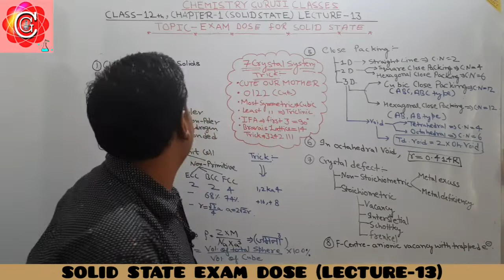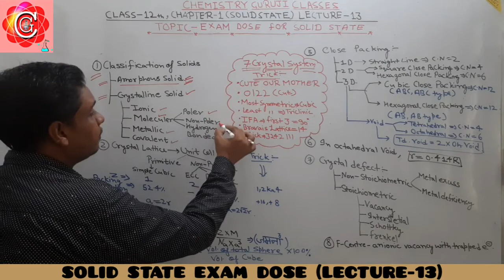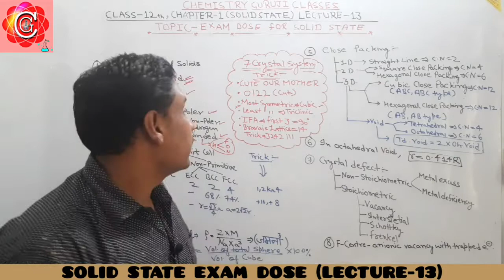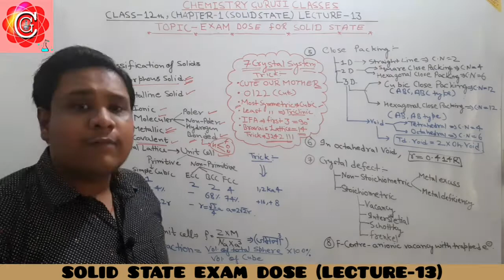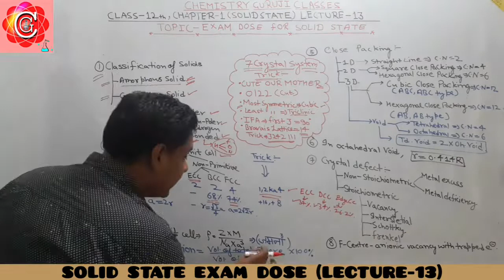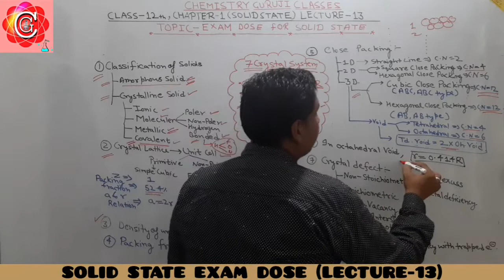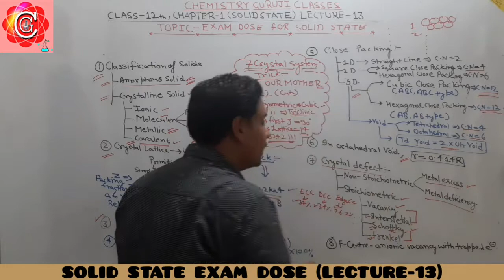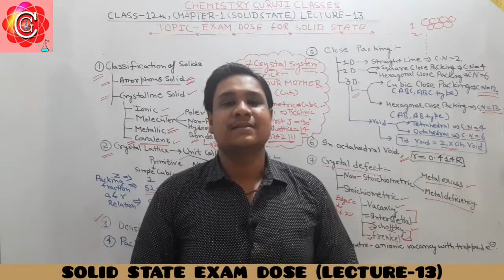DOSE OF SOLID STATE Class-12th CHAPTER-1 SOLID STATE (LECTURE-13)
HELLO
My dear students ,this video is the 13th lecture of our lecture series of chapter solid state chemistry class 12th.
In this video we will learn about the WHOLE CHAPTER IN HALF AN HOUR,FULL CHAPTER SUMMERY IN SHORT,EXAM DOSE FOR SOLID STATE,ALL THE TRICKS,ALL THE CONCEPTS,FORMULA TRICK ETC
All we will learn in a very easy way by means of tricky approach.
WE UPLOAD DAILY LECTURES OF CLASS 12TH AT 10 AM SHARP.
We believe everyone should gain knowledge, money is not the barrier now.
We provide free education to the one who want to learn chemistry.
BEST IS YET 2 COME.

Easy Explanation, unit cell, packing efficiency, crystalline solid, amorphous, voids, defects, conductivity, magnetic property, bravis lattice, chp-1 easy explanation, tricks, complete solid state, important question from solid state, Class 12 chemistry chapter 1, solid state class 12, chapter 1 solid state class 12, class 12 chapte 1 solid state, class 12 solid state, class 12 chemistry solid state, ncert solid state class 12, cbse class 12 solid state, cbse solid state class 12